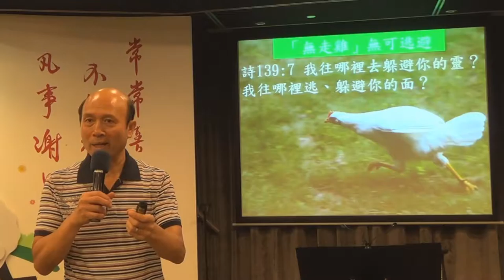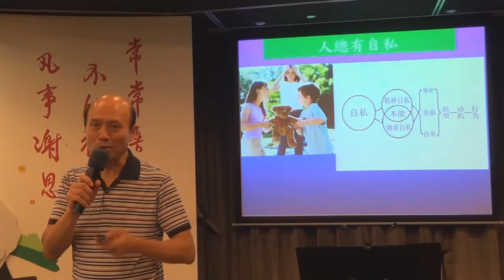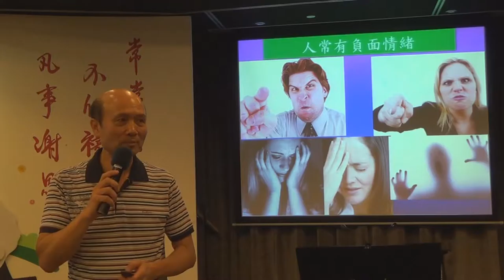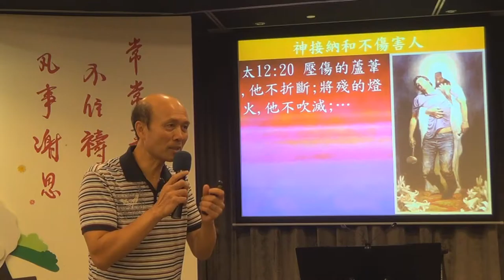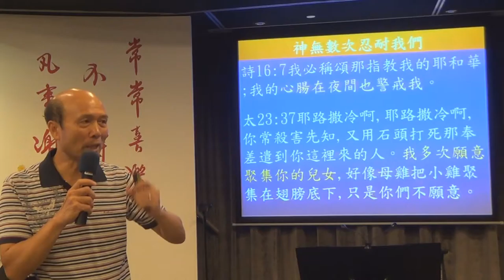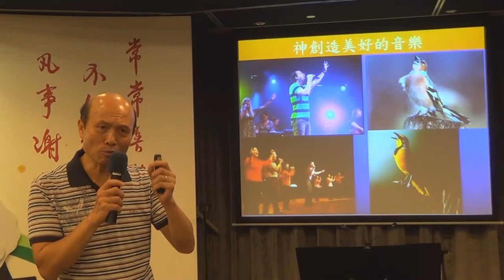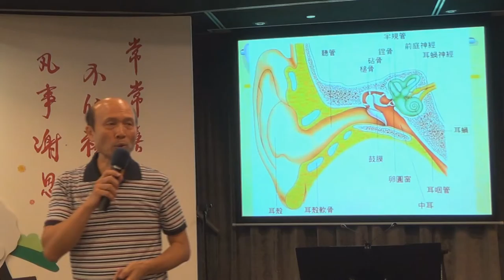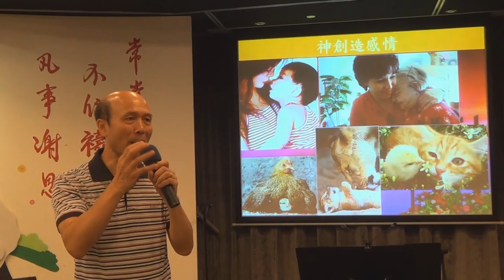53 如何建立深深愛主的心3/4-葉牧師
建立深深愛主的心